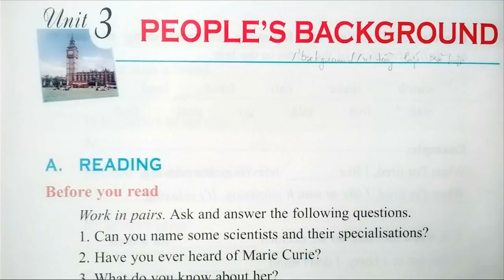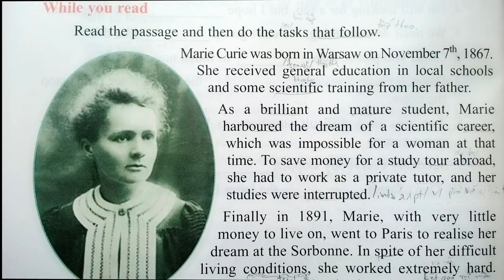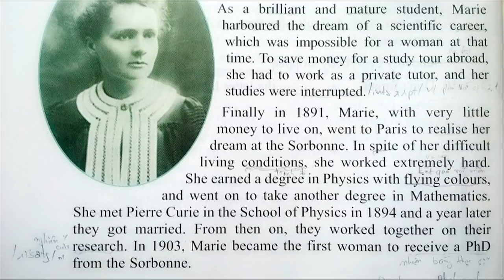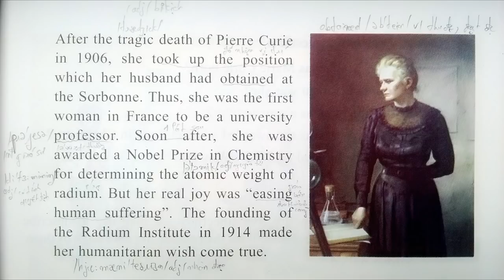Bài Nghe Tiếng Anh Lớp 10 Unit 3 Read